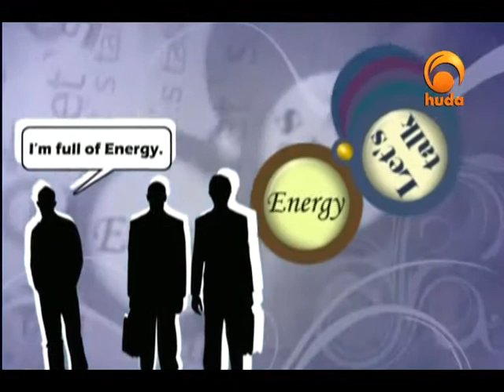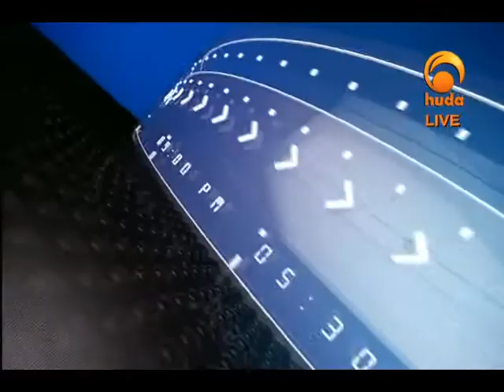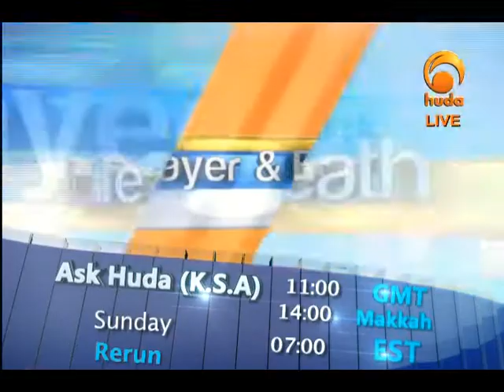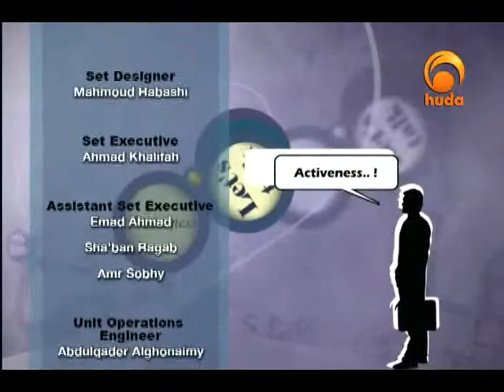Let's Talk Dec 1st 2014: Cleanliness & Good Hygiene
"Let's Talk" is a dynamic youth oriented talk show that features a studio audience and multiple guests. This program presented by Omar Dunlap & hosting Idris Tawfiq addresses real youth topics, and includes them in the discussion, an essentially point for any youth program to reach its target audience. Let's Talk is a about the youth, and by the youth